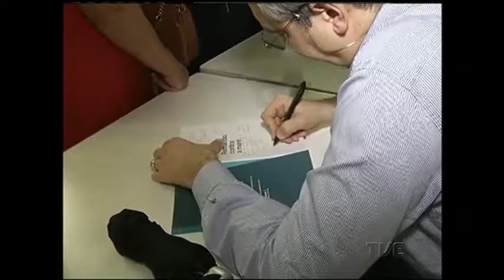O espaço para contato entre escritores e leitores na Feira do Livro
Feira do livro. A praça de autógrafos é, sem dúvida, o lugar de maior movimentação diária. Ali é o espaço onde o escritor encontra pessoalmente o seu público e onde o leitor pode trocar algumas palavras com os autores de suas obras preferidas.